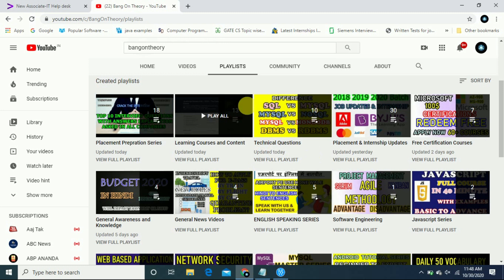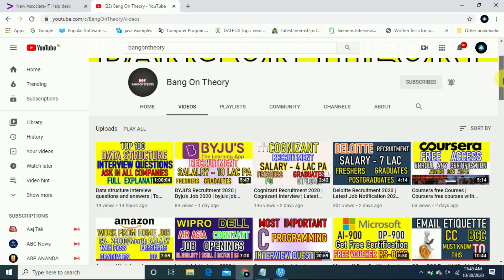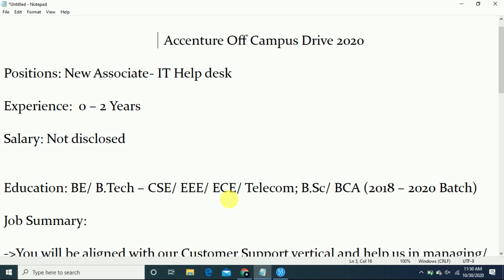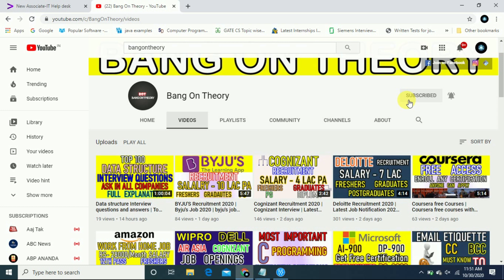Accenture Recruitment | Accenture Off campus drive | Graduate Jobs | Freshers Jobs | Latest Job 2020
In this video we are going to share with you:

Freshers | Graduates | PG | Diploma Holders

We also provides tips and updates regarding:
Placements & Jobs Recruitment and Internships for all batches of B.TECH/B.E,M.TECH,M.E,B.SC.. DIPLOMA Undergraduate, Graduate for CSE,EEE,CE,ECE,IT...  all Stream Students.

1 - Latest Job and Internship Updates
2 - Information of websites and companies which provide Online Courses with Certificates
3 - Latest Online Internships and Job Updates.
4- Placement Prepration Content
5 - Programming Tutorial Series